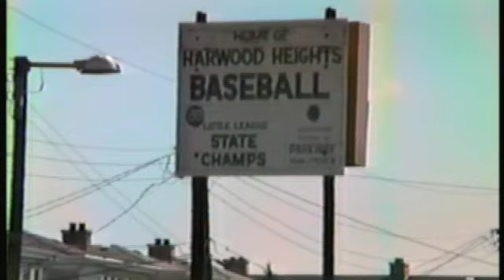Brian's First Little League Team